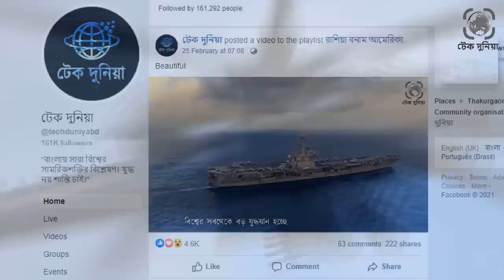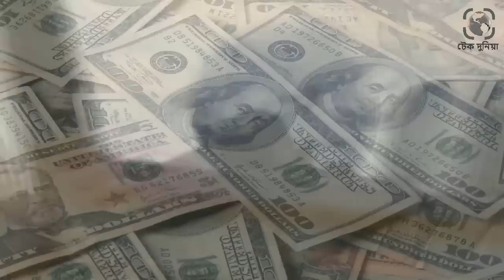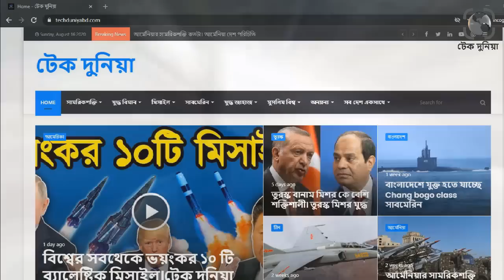বাংলাদেশ বনাম মায়ানমার সামরিক শক্তি। সামরিক শক্তিতে বাংলাদেশ না মায়ানমার এগিয়ে। টেক দুনিয়া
দক্ষিণ এশিয়ার দুই উত্তেজনাপূর্ণ দেশ হচ্ছে মায়ানমার এবং বাংলাদেশ৷ রোহিঙ্গা সংকট এবং বঙ্গোপসাগরে জলসীমার মালিকানা নিয়ে চাপা উত্তেজনা বিরাজ করছে দুই দেশের মধ্যে৷ আর এই আঞ্চলিক রাজনীতিতে আমেরিকা, রাশিয়া এবং চীনের মতো পরাশক্তি দেশগুলোও জড়িয়ে যাচ্ছে৷ যদিও এখন পর্যন্ত দুই দেশের মধ্যে আনুষ্ঠানিক কোন সংঘাত হয়নি৷ তবে দুই দেশ পরোস্পরের বিরুদ্ধে লড়াইয়ের জন্য সামরিক শক্তি বাড়াচ্ছে এটা নিশ্চিতভাবেই বলা যায়৷ প্রশ্ন হলো, সামরিক এবং কৌশলগত দিক দিয়ে কোন দেশ কি অবস্থানে রয়েছে? আমাদের আজকের ভিডিওটিতে থাকছে ২০২১ সালে এসে বাংলাদেশ এবং মায়ানমারের সামরিক শক্তি কি অবস্থায় আছে তার একটি তুলনা৷ তাহলে চলুন বাংলাদেশ নাকি মায়ানমার কে এগিয়ে তা জানতে পুরো ভিডিওটি দেখা যাক৷বাংলাদেশ বনাম মায়ানমার সামরিক শক্তি। সামরিক শক্তিতে বাংলাদেশ না মায়ানমার এগিয়ে। বাংলাদেশ মায়ানমার। টেক দুনিয়া